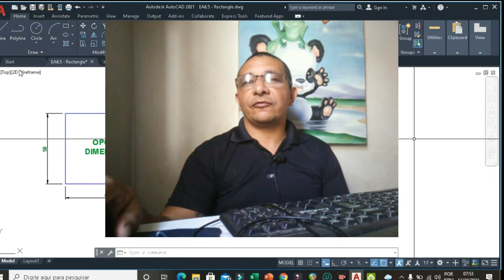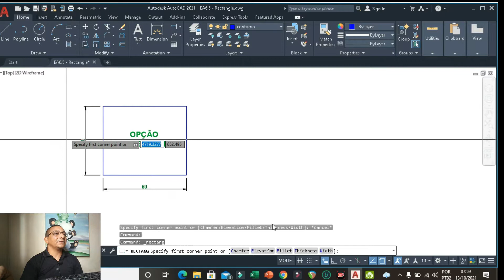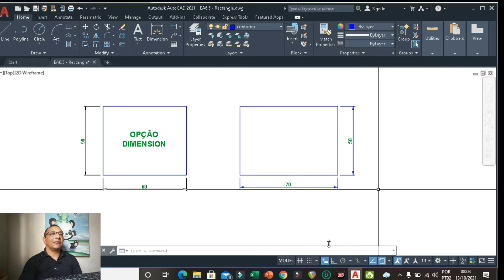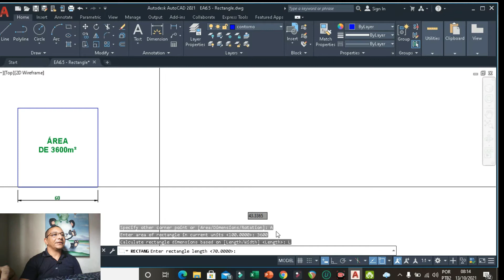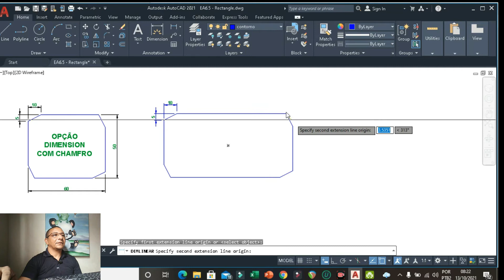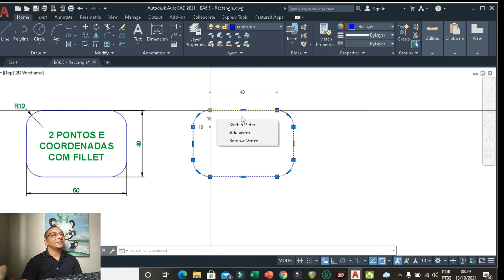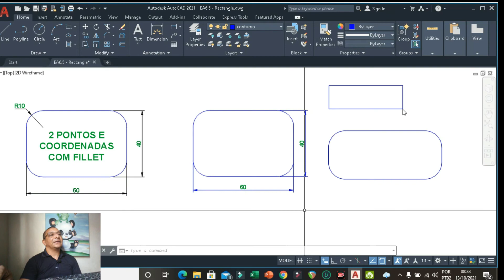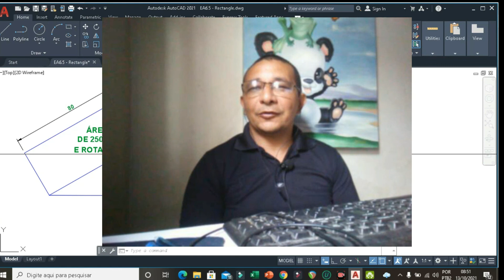AUTOCAD PARA INICIANTES: COMANDO RECTANGLE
Nesta aula de Autocad, você vai aprender a base para poder prosseguir nos conhecimentos técnicos do comando RECTANGLE passo a passo.

LINKS PARA COMPRA DE CURSOS DE AUTOCAD

1. APRENDA AUTOCAD 2021 COM PROJETOS
2. CURSO DE AUTOCAD COM CERTIFICADO
3. CURSO DE AUTOCAD 2D
5. CURSO AUTOCAD VOLTADO A TOPOGRAFIA
6. CURSO DE AUTOCAD 2D + 3D + RENDERIZAÇÃO (BÔNUS)
7. CURSO AVANÇADO DE AUTOCAD
8. CURSO DE AUTOCAD 2D E 3D (BÁSICO AO AVANÇADO)
9. CURSO AUTODESK CIVIL 3D
10. AUTOCAD PARA ENGENHEIROS E ARQUITETOS

LINKS PARA COMPRA DE EBOOKS E AUDIOBOOKS

1. Audiolivro Profissional O Homem Mais Rico da Babilônia
2. 10 E books para Desenvolvimento Pessoal e Financeiro + 1 E book Bônus
3. O Homem Que Ficou Rico Com Um Real
4. AMIGOS DE SALOMÃO E O SEGREDO DAS 5 ERVILHAS
5. Como ser RICO e BEM SUCEDIDO em 90 dias PASSO A PASSO
6. 5 Hábitos Milionários de Warren Buffet
7. 7 Conselhos de Salomão sobre riqueza e prosperidade
8. Augusto Cury O homem mais inteligente da histórica
9. Hábitos baseados em princípios e conhecimento
10. Desenvolvendo a mente de rico
11. 10 PASSOS PARA O SUCESSO SEGUNDO SALOMÃO
12. Modelo Mental para ficar Rico
13. COMO FAZER MEU DINHEIRO SOBRAR